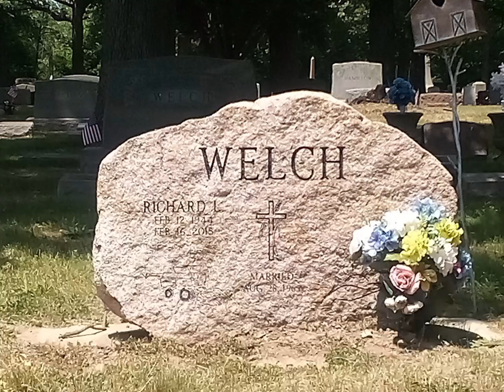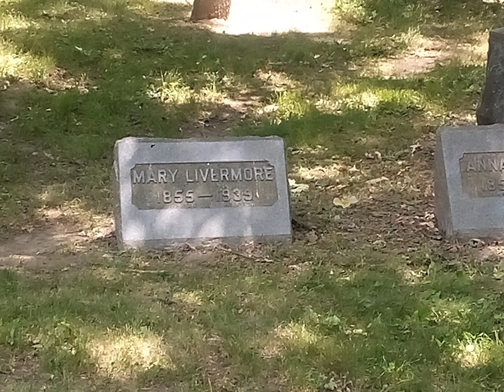most best of today's stone work of yesteryear